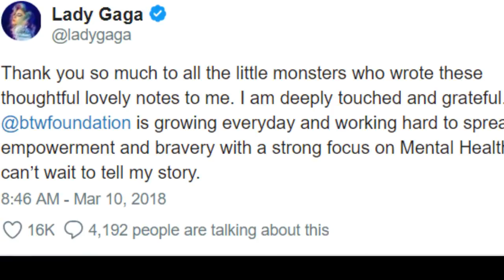Lady Gaga 'can't wait' to speak out about mental health